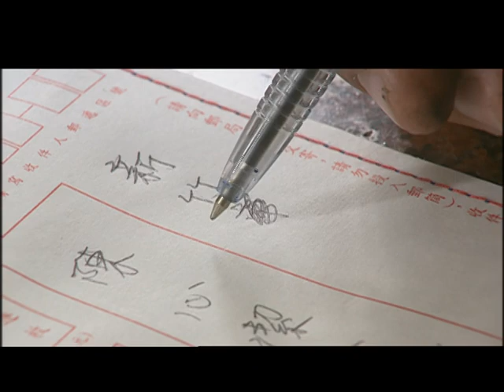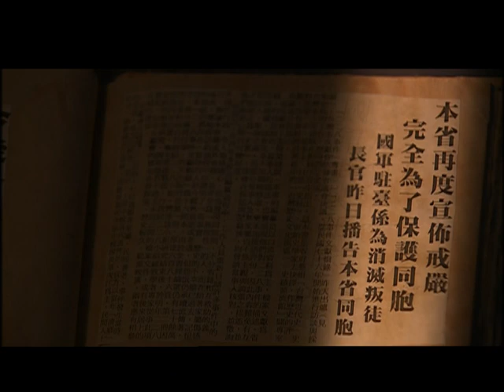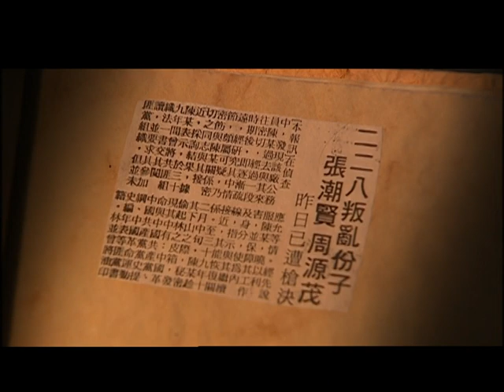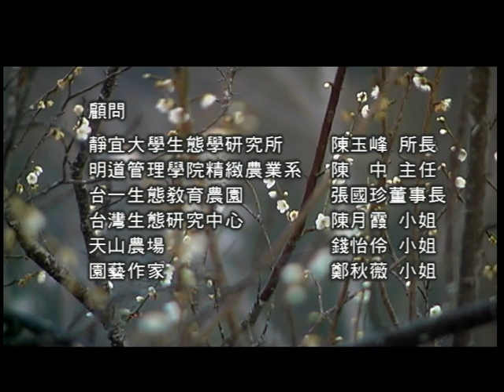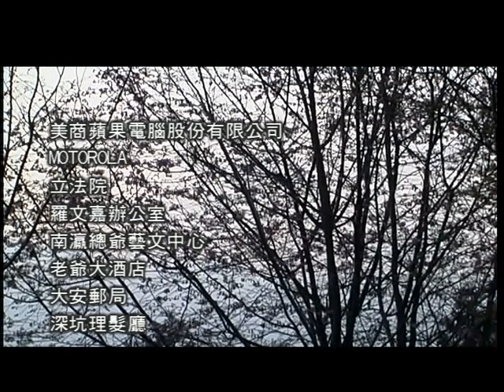公視【赴宴】 第14集 周幼婷 藍正龍 馬志翔 竇智孔 | 2003年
《赴宴》由#王小棣 導演，為公視五週年台慶的文學大戲。共25集，於2003年播出